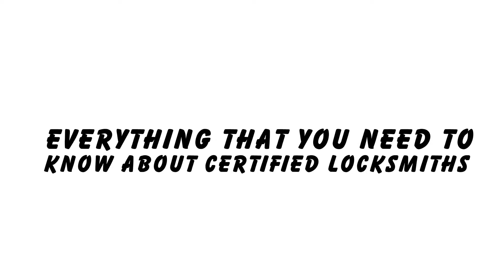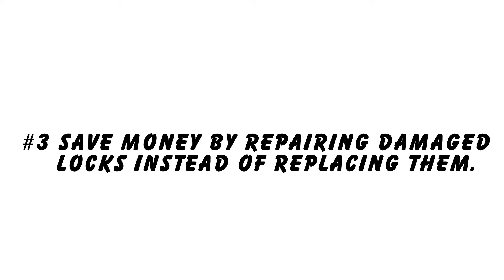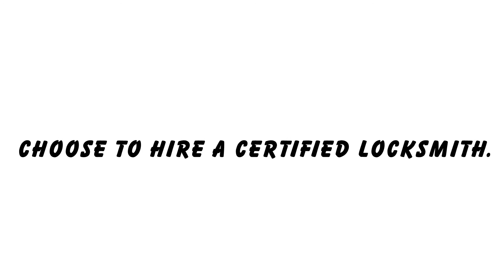10 things that you need to know about certified locksmiths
There is much more than meets the eye when it comes to certified locksmiths. Watch the video then read the blog post.